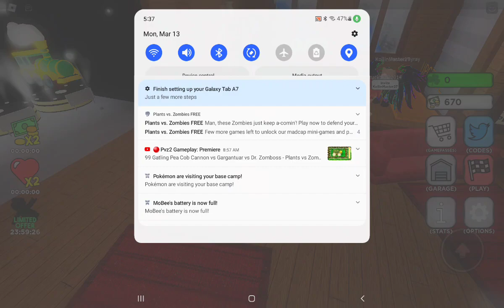Katcat Roblox Sled Simulator Playthrough Ep. 1